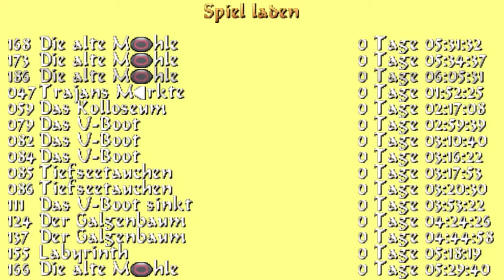Tomb Raider 5: Chronicles #27 - Es klappert die Mühle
►Willkommen in Laras Alltag!◄
Alte Mythen, längst vergessene Orte, mächtige Artefakte und fiese Widersacher, denen wir mit Pistolenfeuer zu Leibe rücken.

In der heutigen Folge kitzelt uns ein böses Hexlein am Bauch.
Lara ist am Ende des vierten Teils in Ägypten verschollen. Zu ihrer Gedenken treffen sich ihre engsten Freunde in Tomb Raider V: Chronicles und erinnern sich an vier ihrer besten Abenteuer in Rom, auf einem russischen Atom-U-Boot, in Irland und in New York. An jedem Ort ist sie natürlich wieder auf der Suche nach einem magischen Artefakt und muss sich allerlei unheimlichen Gefahren stellen.

Falls dir meine Videos gefallen, kannst du mir helfen, sie bei YouTube bekannter zu machen. Positive Bewertungen und Hinzufügen zu den Favoriten lassen meine Videos mit höherer Priorität in der Suche auftauchen und unterstützen mich dabei, neue Zuschauer zu gewinnen.